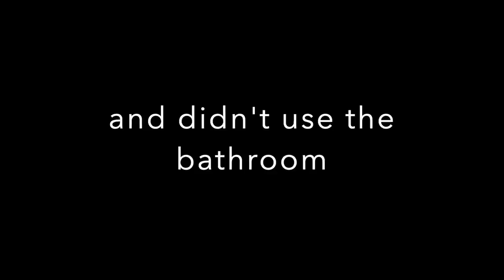Turkey Trot 2019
A welcome Thanksgiving Day tradition in our household - working off some of the day's treats before we have the chance to slip into a heavy food nap. And bonus - we got an extra training medium-sized run squeezed into our marathon training! Here's the full 5 miles of Turkey Trot, 2019.